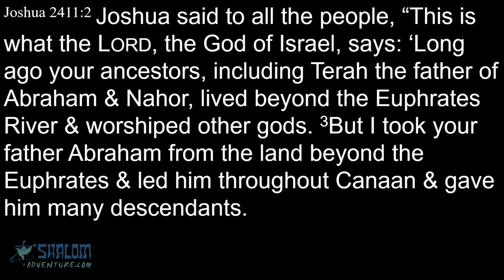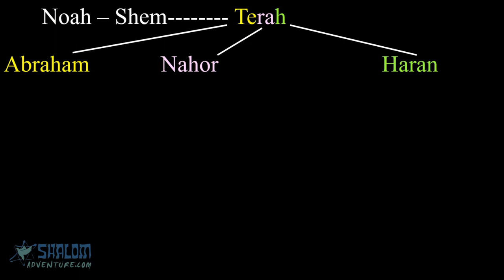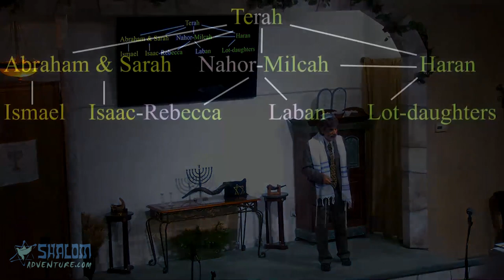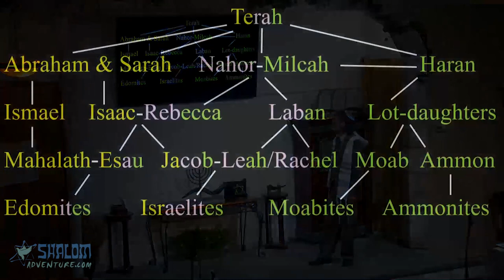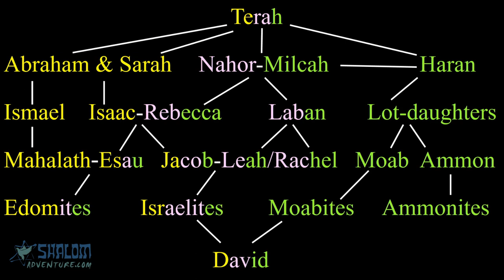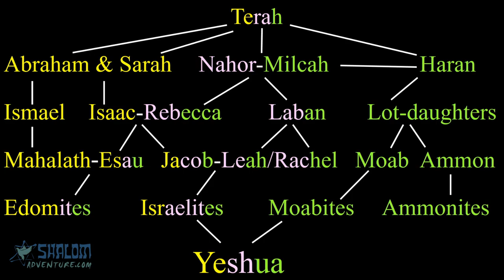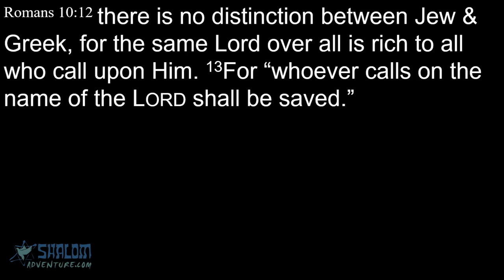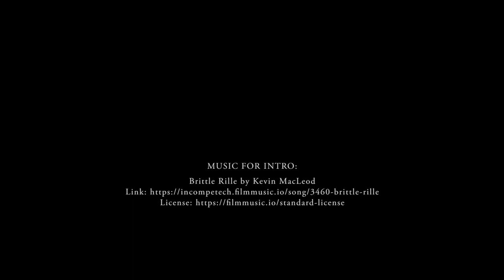Terah’s Descendants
Abraham’s Family, How Yeshua Kept from Sinning Even as a Youth

The Bible clearly tells us that Yeshua was tempted in all ways as we are, yet He did not sin.  How did He do it? Did He have something available to Him that we don’t have available to us? If that was the case than He would not have been tempted in all ways as we are, so that can’t be the answer. Yet He did what no one has done, but which all are called to do. So how did He do it? Finding the answer to that question is the vital key to living a godly life. We will discover the answer to that all important question today, from the Bible.

Some people picture Yeshua walking around with a halo over His head, or that His mother was immaculate in order to give birth to a perfect child, but neither of those are pictures that the Bible give us. The Bible says, “Yeshua grew both in wisdom and in stature, gaining favor both with other people and with God.” Luke 2:52.  Thus He continually grew with God while here on earth. The Inspired Word of God also tells us, in relation to when He descended from His Divinity to earth, “as the children have partaken of flesh & blood, He Himself likewise shared in the same… Therefore, in all things He had to be made like” us. So since He was made (when He came to this earth) “in all things like us” how did He do what you and I have not done?

The Bible also tells us that we will “arrive… at full manhood, at the standard of maturity set by the Messiah’s perfection.” Ephesians 4:13. That is a wonderful promise that we also will grow in stature to the full maturity of Messiah’s perfection, wow. And to those who receive that promise receive this gift: “To him who overcomes I will grant to sit with Me on My throne, as I also overcame and sat down with My Father on His throne.” Revelation 3:21

Thus He became “in all things like us” to be our example, so that we can be in all things like Him. But how? How can we overcome as He also overcame? We will find out today!

Yeshua, the Seed of Abraham

By looking at Abraham’s family line it will help us understand a little more about Yeshua and how we, like Him, can have victory no matter our inherited tendencies to do wrong.

Abraham’s family line, through his father Terah, is a very interesting study.  There were many intermarriages among family members bringing about some interesting results. For example Abraham married his half-sister Sarah, Abraham’s nephew Lot was raped by his own daughters, and several other family related bed fellows. All of that inbreeding brought about several nations.

Overcomers with God

Today Rabbi Jeff Zaremsky ties Abraham’s family line and our relationship to Yeshua together and shows us, from scripture and illustration, how Yeshua overcame temptation throughout His life, and how we also can be overcomers with God.

Come along for the Adventure, you will stay for the Shalom – ShalomAdventure.com

You can also view any and all of Shalom Adventure videos in one convenient, easy to navigate